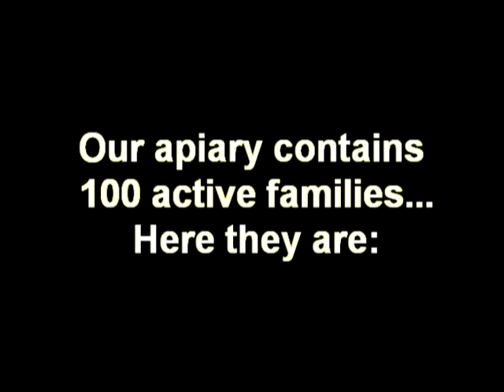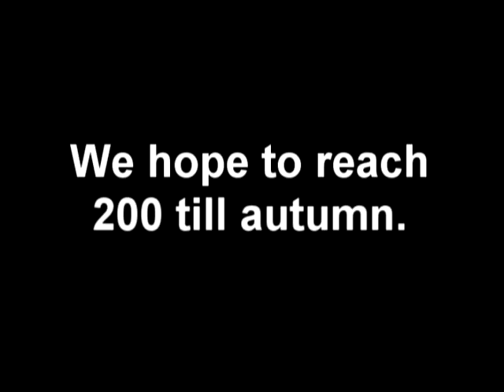Beekeeping in Beregsau Mare (Stupina)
Beregsau Mare, Jud: Timis, Romania